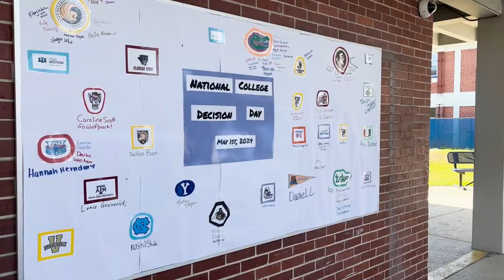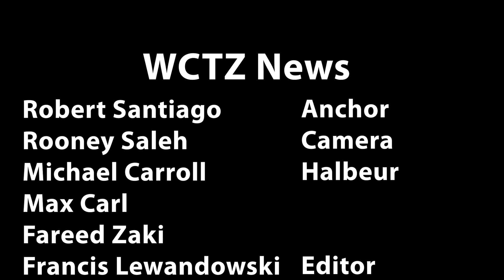WCTZ News Thursday May 9, 2024